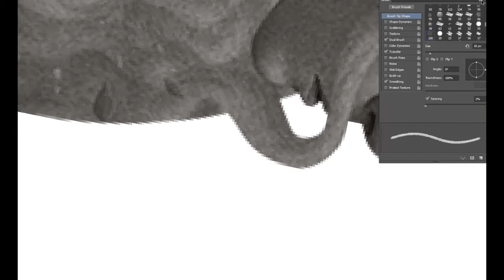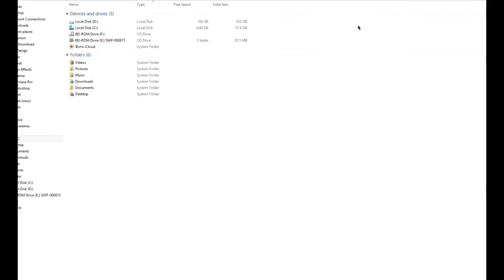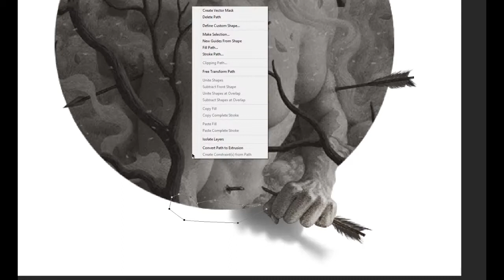Making of a post picture for the Circle